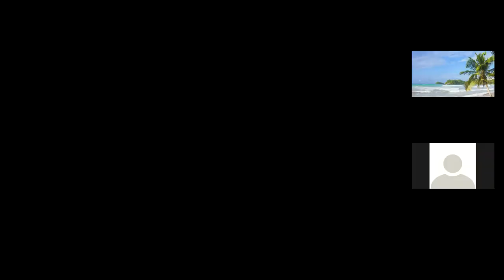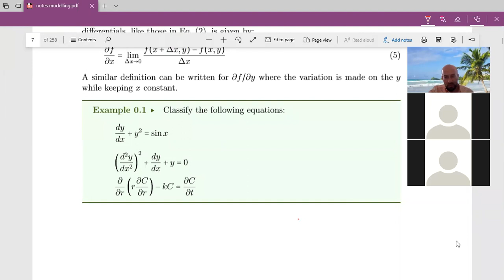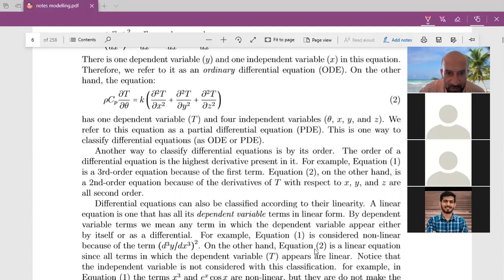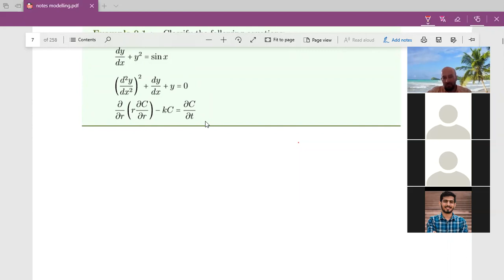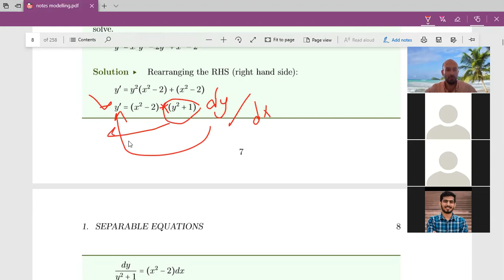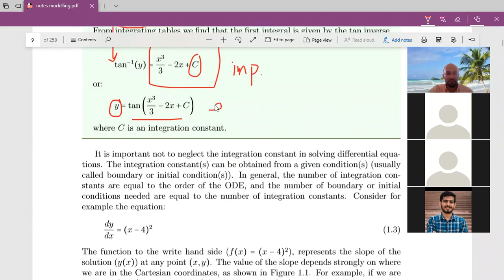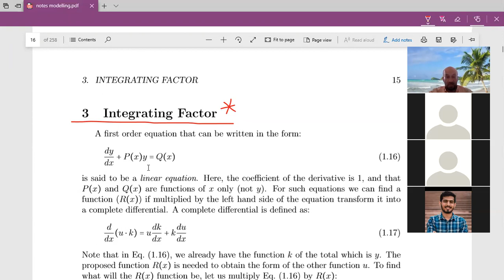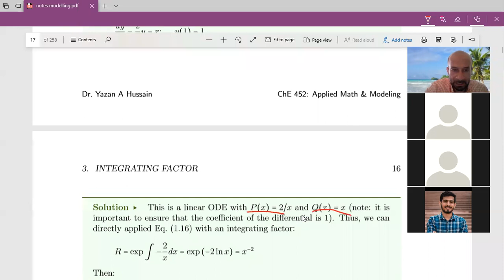Modeling Lecture 1 part A 6-7-2020